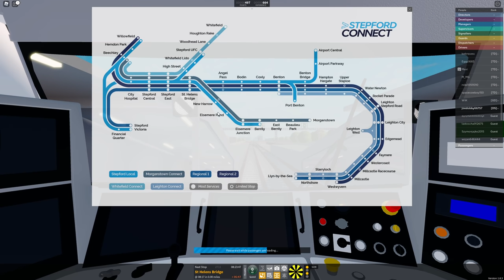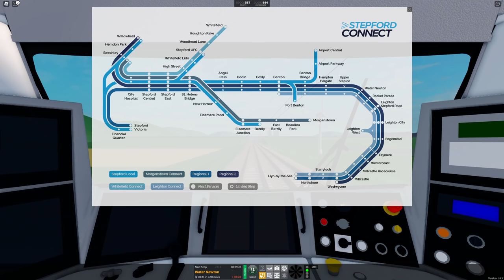Roblox | Stepford County Railway V1.8 | Stepford Victoria - Leighton City | Class 707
Hello everybody and welcome back to Stepford County Railway!

Today we're taking a trip in the Stepford Connect liveried Class 707. We'll be operating an all stops service from Stepford Victoria, right through to Leighton City.

It's a very busy morning, and all round Stepford is heavily congested! Stepford Victoria to St Helens Bridge is the core of most of the Stepford Connect services, and when there's quite a few online it really does get congested!

My PC Specs:
Operating System: Windows 11 Home 64-bit
CPU: 12th Gen Intel Core i9-12900K
RAM: 64gb
Graphics Card: NVIDIA GeForce RTX 3080 Ti
Storage: Lots... Just lots...